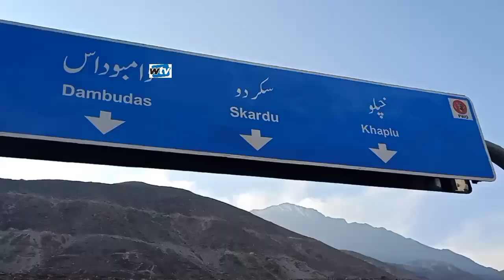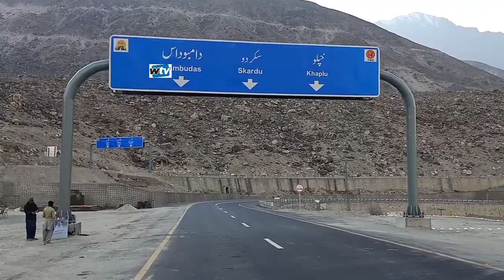Former Chief Minister hafeez ur rehman inaugrated Gilgit Skardu road special Report